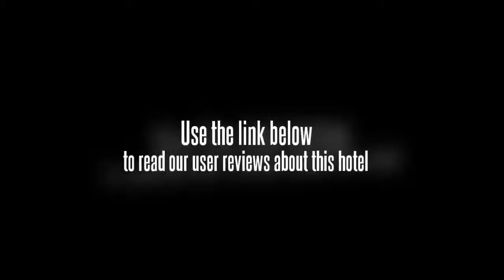Home Inn (Yangzhou Wenchangge)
The Home Inn (Yangzhou Wenchangge) is situated in the center of Yangzhou, with convenient access to the entertainment district and other attractions. The city is well known as the location of Slender Western Lake and for its Suzhou-style gardens. Nearby is a large shopping mall, as well as dining options for visitors to enjoy. Located in the center of the city, the Home Inn (Yangzhou Wenchangge) is accessible via all forms of public transportation. Rental cars and taxi cabs can take guests throughout the city and to surrounding areas, as well.

The guestrooms at the Home Inn (Yangzhou Wenchangge) offer telephone use and free broadband Internet services. Guests will enjoy the convenience of hot-water showers and air conditioning 24 hours a day. Rooms feature Simmons beds and TV programming, as well as soothing decor.

Guests can take advantage of all the standard hotel amenities, including 24-hour reception, laundry services, fax and Internet capabilities. Guests can eat the Chinese restaurant on-premises or take advantage of other dining establishments and recreational facilities. The meeting rooms at the Home Inn (Yangzhou Wenchangge) are available for individual travelers and business people.